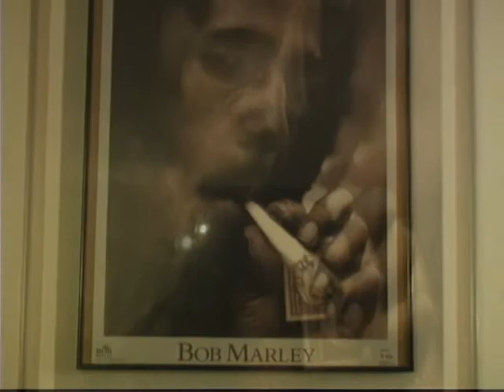CUBBA ROLL UP FOOTAGE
Behind the scenes making of the song Roll up.  Smash hit single from LetsPutit2Gether Ent's own Firemouth aka Cubba